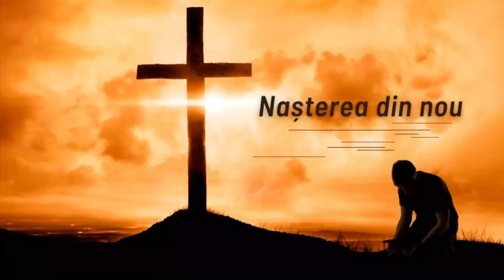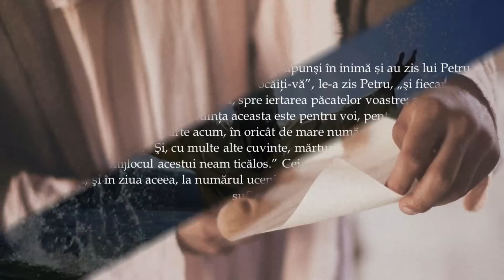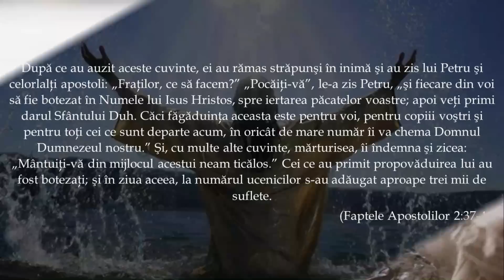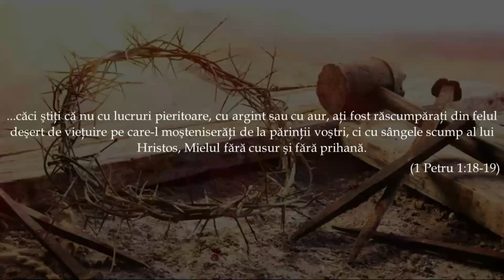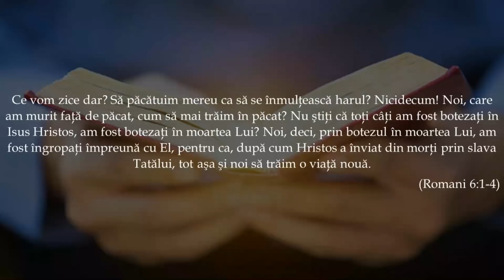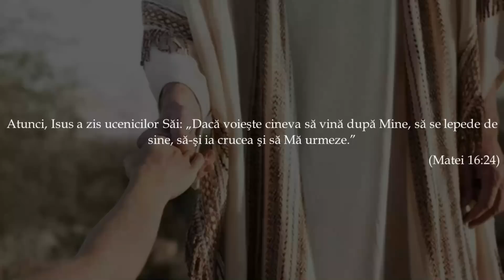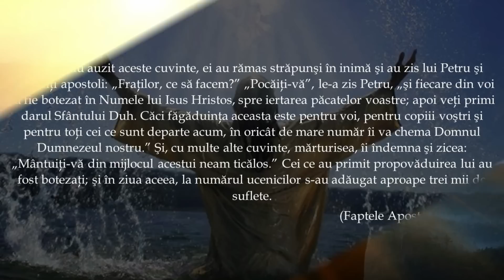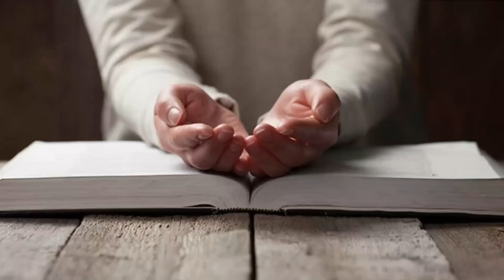Botez - August 2022